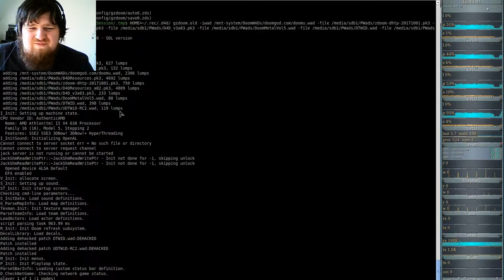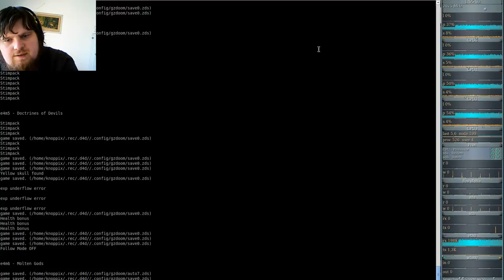DooM 2016 Doom the Way id Did (gzdoom) E4M5 - Doctrines of Devils